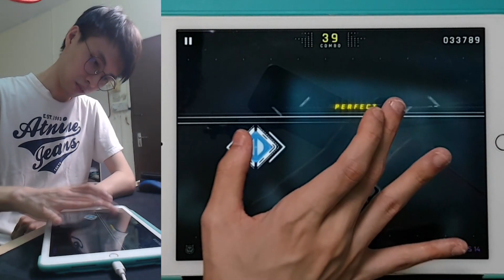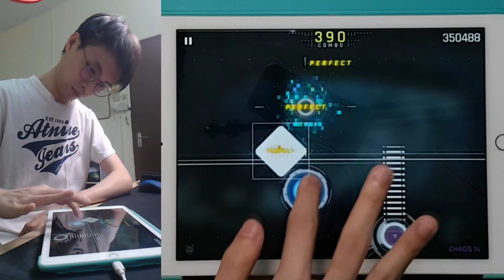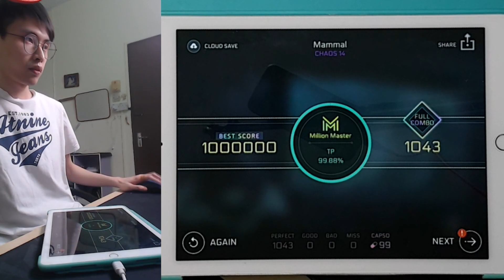One Hand Cytus 2 - Mammal Lv.14 - Million Master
It was like 1 BP but with TP99.88 I was like hmm. its ok not aiming for full accuracy.